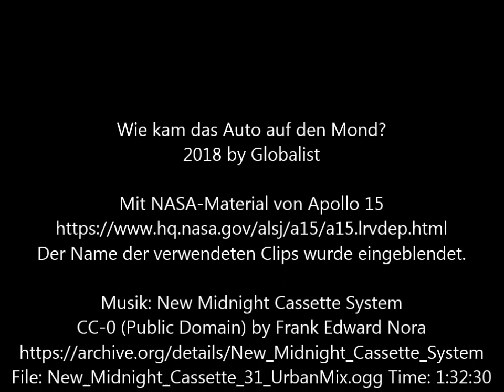Wie kam das Auto auf den Mond?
Kann es möglich sein, ein so großes Auto in dieser kleinen Landefähre
unterzubringen? Oder wurde die Mondlandung doch im Studio gefilmt?

Der Name der verwendeten Clips wurde eingeblendet.

CC-0 (Public Domain) by Frank Edward Nora
File: New_Midnight_Cassette_31_UrbanMix.ogg Time: 1:32:30